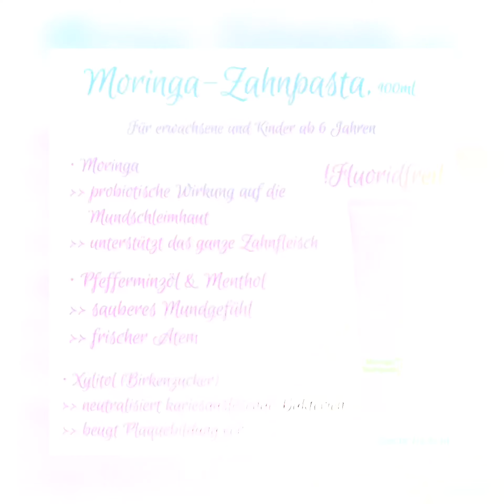Fluoridfreie Moringa Zahnpasta + Kinderzahnpasta in pink mit Glitzer